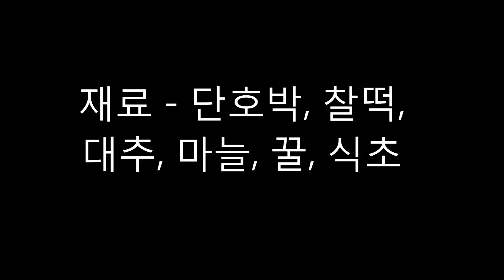찰떡 단호박 찜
맛있는 단호박 속에 쫄깃 찰떡, 달콤 꿀마늘